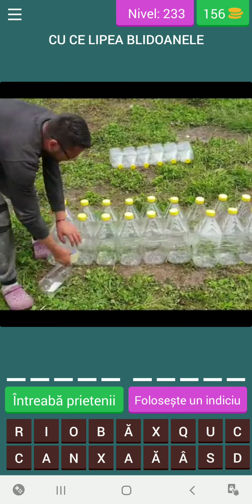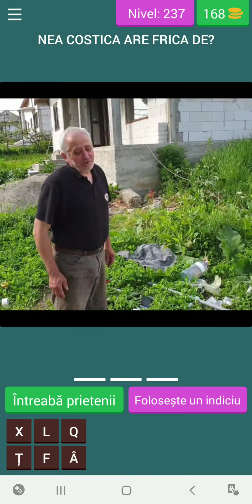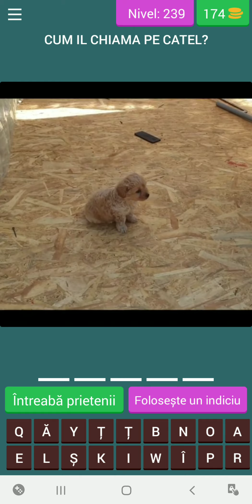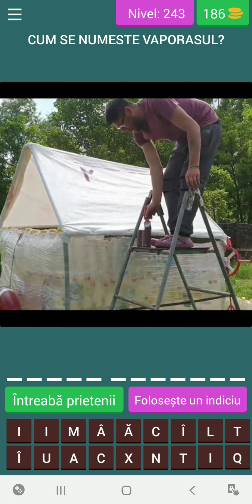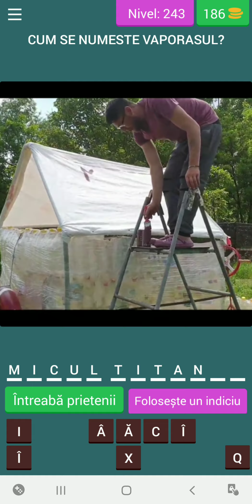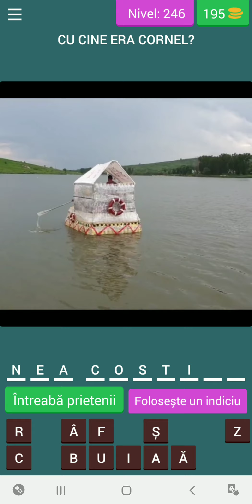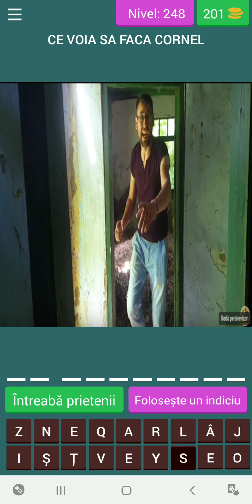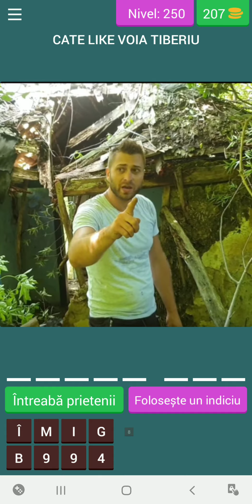JOCUL TIBERIU SI CORNEL / NIVELELE 231-250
Tiberiu si Cornel

In aces joc trebuie sa raspunzi la intrebari cu ajutorul pozelor din joc,daca nu stii un raspuns poti da SHARE la joc si primesti PUNCTE care le poti utiliza pentru a gasi cuvantul sau iti poti intreba PRIETENII .Acest joc este conceput pentru a vedea daca esti fan adevarat si cat de bine ne cunoasti ,este un joc distractiv!